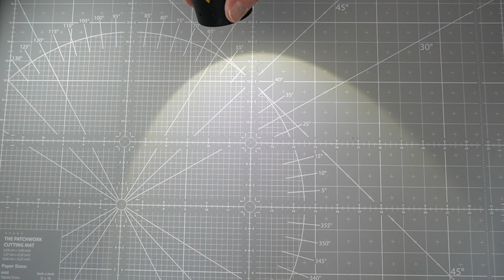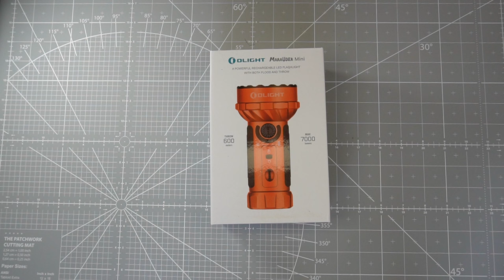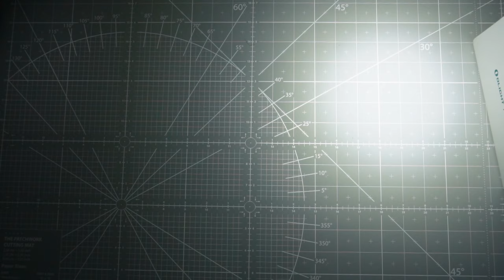Olight Marauder Mini - Das Biest unter den Taschenlampen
Heute stelle ich euch mal meine neue Taschenlampe vor. Ich habe diese schon bei vielen anderen Kollegen gesehen, vor allem im Bereich Urban Exploring. Die Taschenlampe ist für die Leistung, die sie erbringt, unglaublich klein und leicht. Außerdem ist ein 6000mAh Akku verbaut, der auch für ausreichend Strom für längere Zeit sorgt. Optisch ist die Lampe natürlich ein Highlight und die extra Farbausleuchtung in Rot, Grün und Blau ist ebenfalls sehr hilfreich und logisch durchdacht. Am besten gefällt mir der Schalter, um schnell zwischen Flutlicht und gerichtetem Licht zu wechseln. Alles in Allem also eine wirklich unglaublich gute Taschenlampe. Viel Spaß beim heutigen Film.